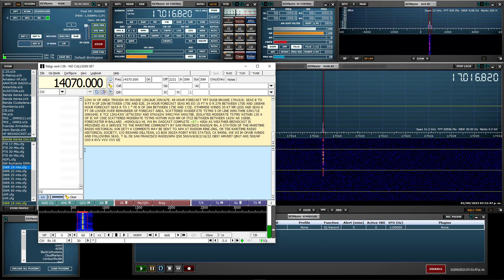KPH San Francisco Radio. California. USA. 17.016 5 kHz CW. RSPdx. SdrUno. Fldigi.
KPH San Francisco Radio. California. USA. 17.016 5 kHz CW. Informe del Clima para Navegantes.
Receptor Sdrplay RSPdx. SdrUno.
Decoder: Fldigi
Antena G5RV Mini.
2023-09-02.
22:27 UTC.